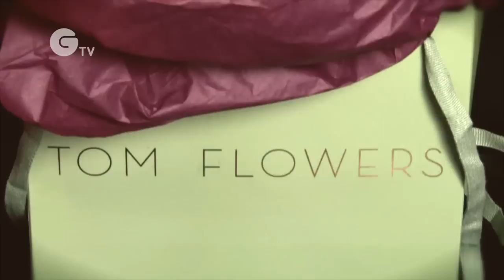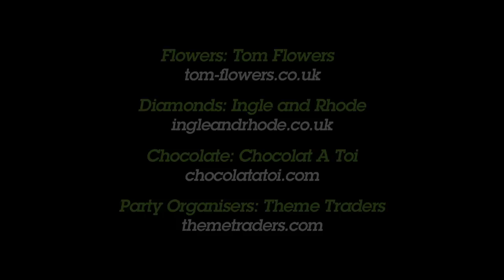The Valentine's Show from GREEN.TV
Is Valentine's Day full of hidden evil? We take a look at the issues behind flowers, chocolates and diamonds and find out how to buy ethically this Valentine's Day.

for your chance to win sustainably-grown flowers
Happy Valentine's!

Video production by GREEN.TV